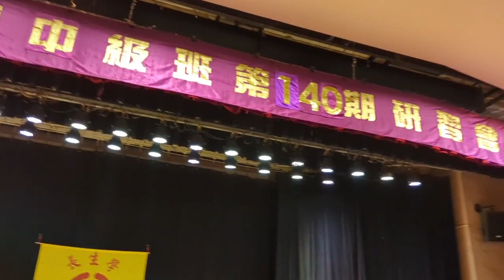飛蚊症（長生學見證系列）Longevitology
台北長生學140期初中級班學員
林雅菁師姐分享
2024年2月21日台北市議會 禮堂